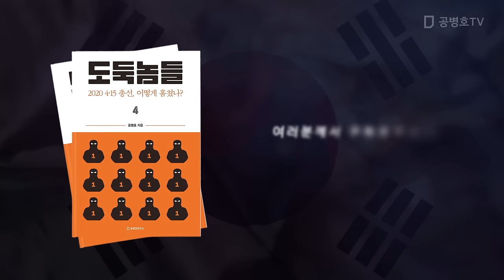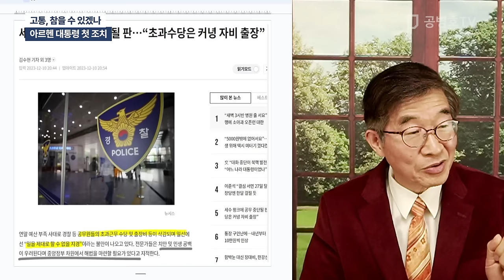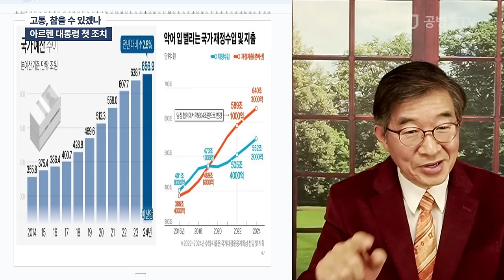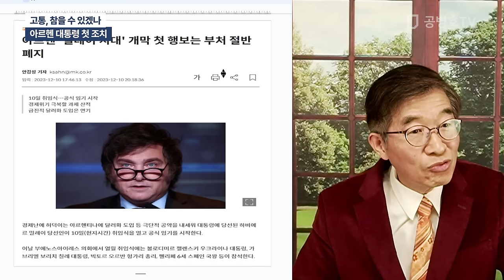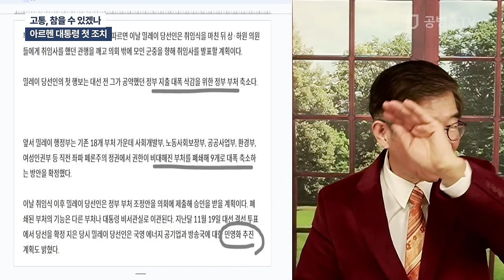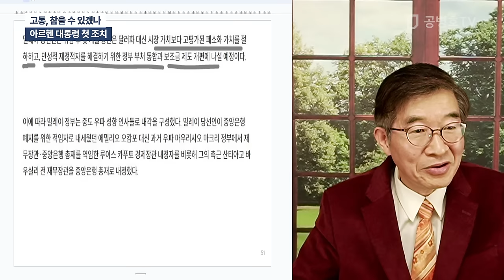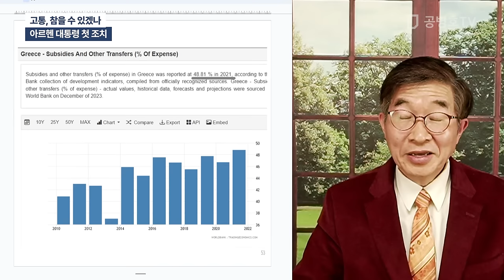고통, 참을 수 있겠나 / 아르헨 대통령 첫 조치 [공병호TV]